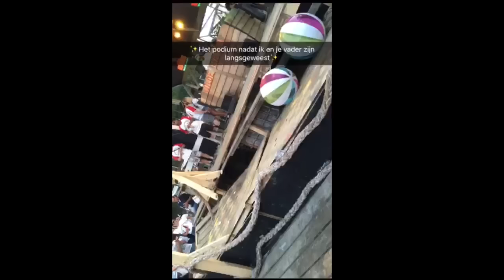Wilde Haren Official Visual Aftermovie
Voor het derde jaar op rij was Noah's Ark dit jaar present op het Down The Rabbit Hole Festival met ons eigen Wilde Haren-podium. Als er niet was heb je een boel gemist, zoals Ali-B die met Brownie Dutch Rampeneren performt, een onbescheiden hoeveelheid modder, een nog minder onbescheiden hoeveelheid alcohol en confetti-tsunami's.

Gelukkig kun je (ook als je er wel was) nagenieten door middel van de official aftermovie snapchatstories van de snapchatqueen van de lage landen: Lize Korpershoek, met daarin ook een prominente rol weggelegd voor de online-infuential Marten Mantel.

In de chaos van Wilde Haren sneuvelt altijd een hoop, zoals dit jaar (wederom) de waardigheid van Pim Lauwerier, en helaas ook de snapchatstory van dag 2. Gelukkig zijn de stories van dag 1 en 3 zo genadeloos leuk dat het weinig uitmaakt. Check iets of check niets!

JEEE!